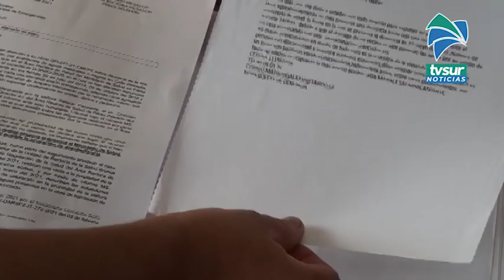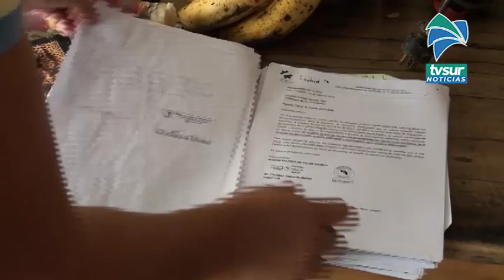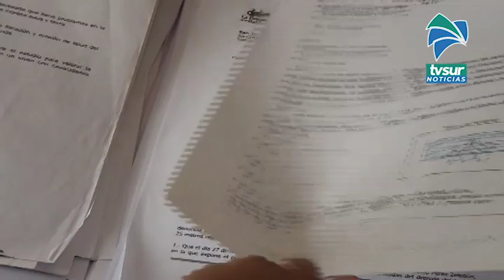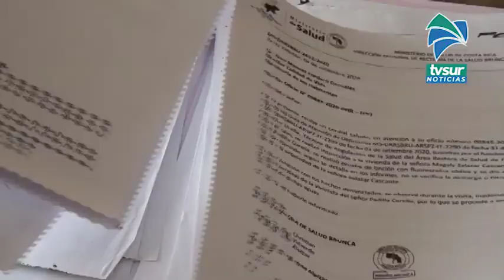Vecina de Barrio Boston pide a autoridades que le pongan atención a una problemática con aguas negra